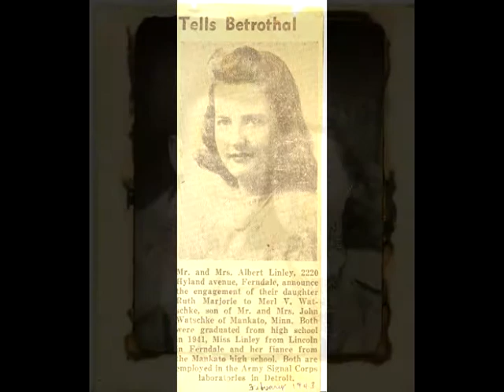Grandma Video for Service